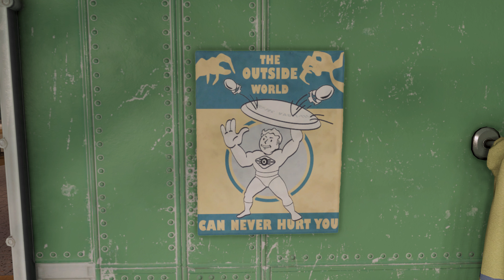Fallout 76 Slideshow Journey to LvL 50 in 2023 New Player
Equipment that I use:
1:RØDE Microphones NT-1A RØDE NT1ARode NT1-A Cardioid Condenser Microphone, Nickel
2: Logitech C930c HD Smart 1080P Webcam with Cover for Computer Zeiss Lens USB Video Camera 4 Time Digital Zoom Webcam (Asian Model)